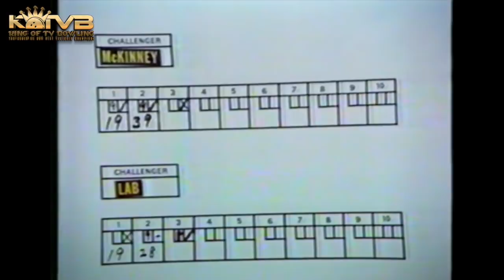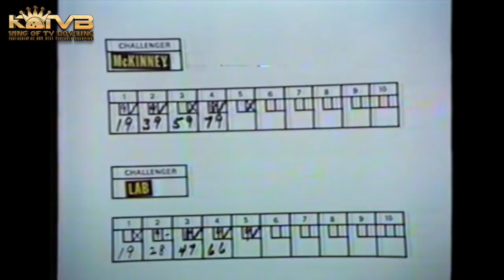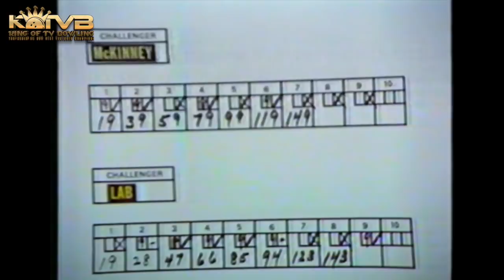1979 Bob Lab vs. Vi McKinney : Burger Beer King Of TV Bowling : Brentwood Bowl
1979 Bob Lab vs. Vi McKinney : Burger Beer King Of TV Bowling : Brentwood Bowl